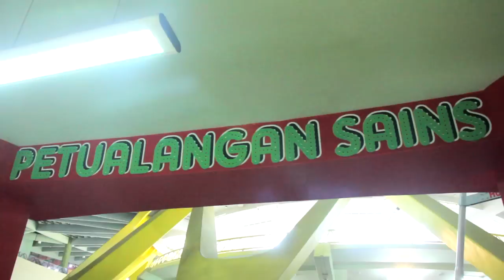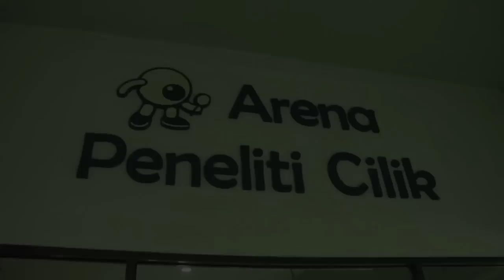Keren, lantai diinjak Bunyi Piano - Pixel belajar bunyi nada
Pixel Kinaragendis bermain Piano Lantai di Wahana Peragaan Iptek di Taman Mini Indonesia Indah (TMII) Jakarta.